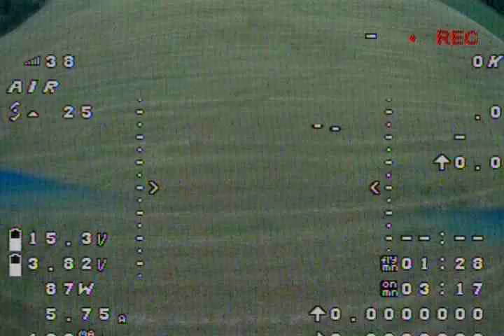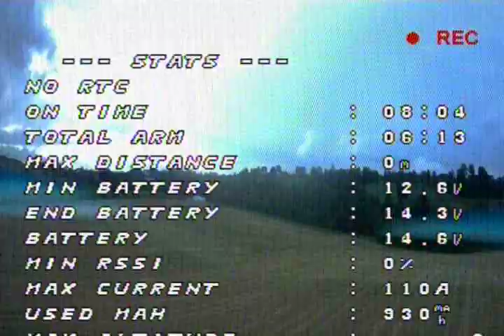Betaflight 3.4.0 rc2. Matek F411-one. D8 multishot. RC1 was working nice previous day. First flight with RC2.